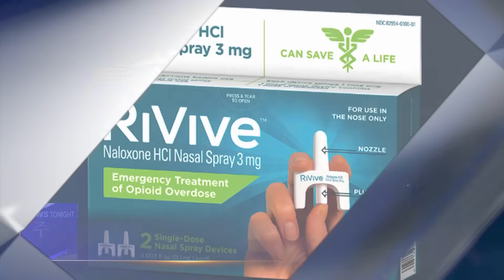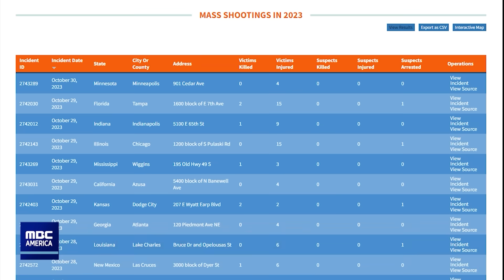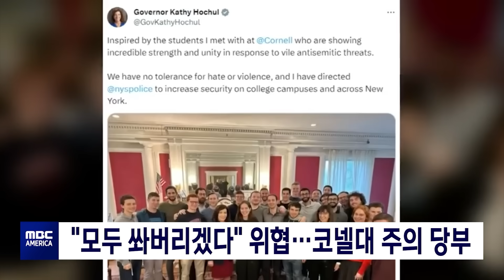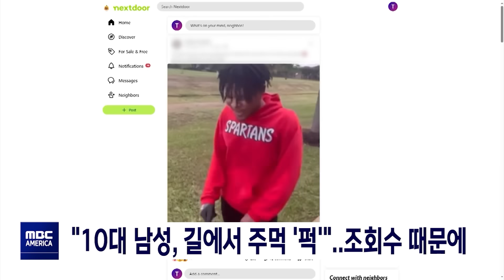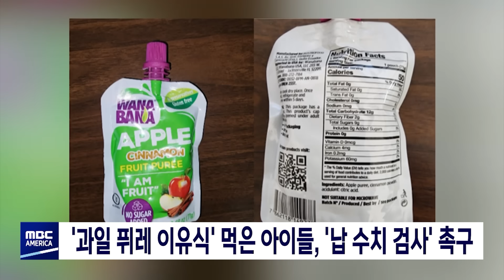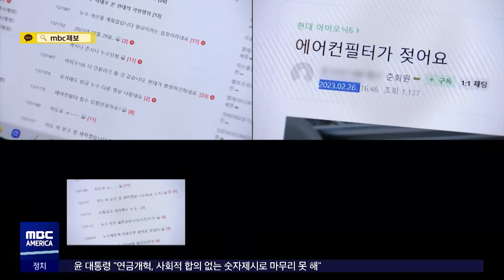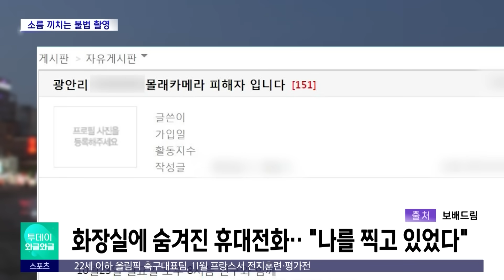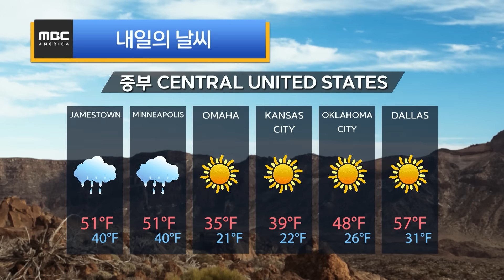“강추위 찾아온다”… 미 26개주 ‘한파주의보’ - MBC AMERICA (2023년 10월 30일)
-1부
▶️'할로윈 악몽'...미 전역 총격으로 12명 숨져
▶️미국, 펜실베니아주까지 8천만명 '한파 경보' 발령
▶️"모두 쏴버리겠다" 위협…코넬대 주의 당부
▶️미국, 오피오이드 중독 심각…"학교에 치료제 배치해라"
▶️FDA, "안약 사용 중단"..26종 '감염 위험' 경고
▶️"10대 남성, 길에서 주먹 '퍽'"..조회수 때문에
▶️한손으로 경비원 날려…검은색 덩치는?
▶️CA할로윈 데이, 이벤트 베스트 7
▶️'과일 퓌레 이유식' 먹은 아이들, '납 수치 검사' 촉구
▶️네타냐후 "휴전은 없다"‥가자지구 지상군 증원
▶️독일 여성 인질 참수‥새 인질 영상 '심리전'
▶️미국도 "휴전 반대"‥유엔 안보리 휴전 표결

-2부
▶️물 새는 아이오닉6‥"부족함 아닌 설계 결함"
▶️여 "김포, 서울 편입 당론 추진"‥판세 흔들까?
▶️남현희 조카 골프채 폭행‥전청조 '아동학대' 입건
▶️"나체사진 유포하겠다"‥'연 3천%' 대부업 일당 검거